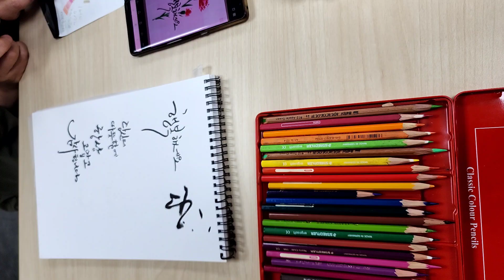금정구 북뱅크 보태니컬아트 수업모습입니다.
금정구 북뱅크 보태니컬아트 이번주 월요일에 수업한 모습입니다
보태니컬아트 4주차로
수선화 꽃을 먹지를 활용하여 스케치한 후
색연필로 채색하며 완성시키는 모습입니다
그리고 캘리그라피 수업으로
어버이날 맞이하여 이쁜 글들을 써 보는 기회도 가셨답니다